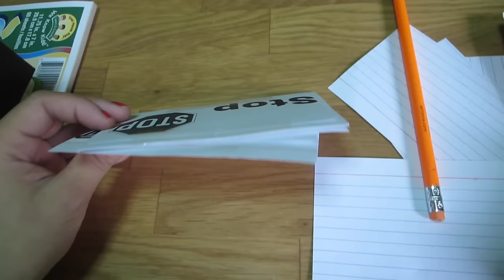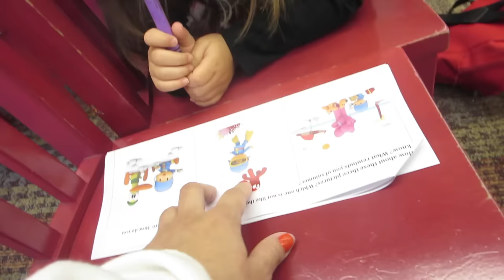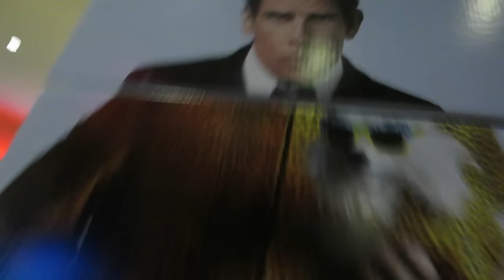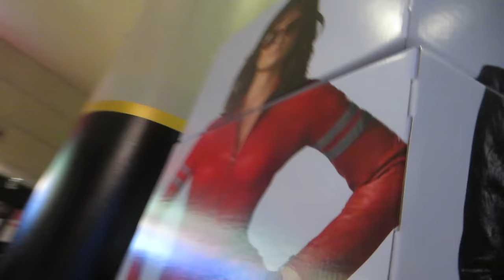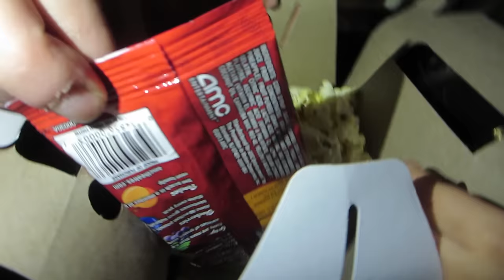Pregnancy Excuse (11.24.15 - Day 708) daily vlog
Sweet daughter+ library education + savage eating + fighting in bed+ @TheGoodDinosaur review